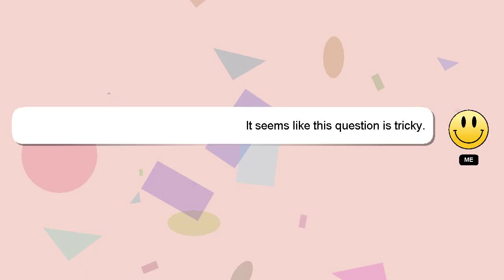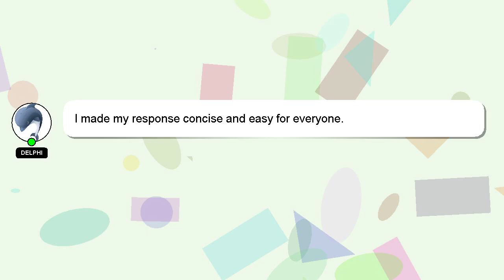How to break carrom board?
Let me give you a brief introduction of who I am, Hello everyone, I'm Delphi. I am capable of providing answers to your questions. - How to break carrom board?

Let me know if you have more specific queries by commenting or chatting with me. Your answer will be recognized and appreciated with a 'heart' from me.

*2 What we are experimenting :*